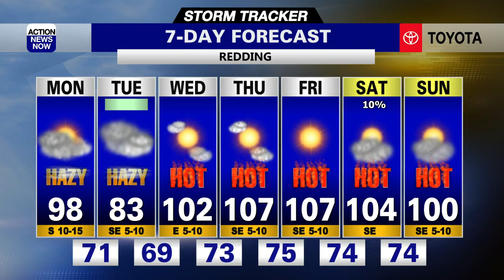Storm Tracker Forecast: Monsoonal moisture will bring T-Storms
After a hot and dry weekend with Valley temperatures above 100, we will cool to the low and mid 90s to start the work week as clouds and monsoonal moisture moves into the region from the south.